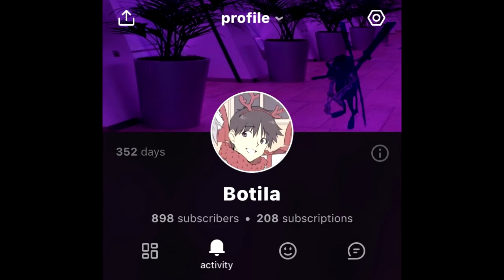justtwo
almost at 1,000 subs on ifunny but still have only 20 here? (think emoji)